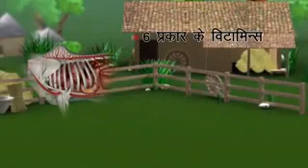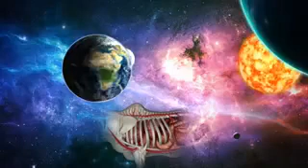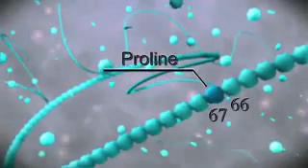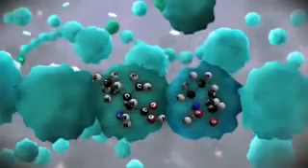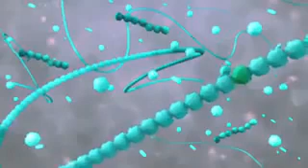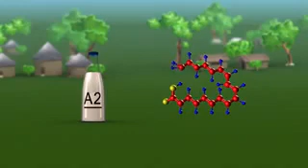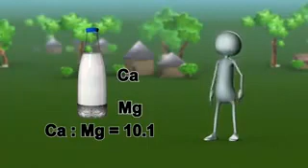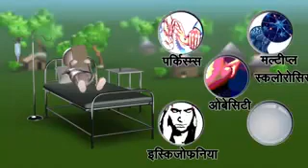Indigenous and exotic cattle breed differenc